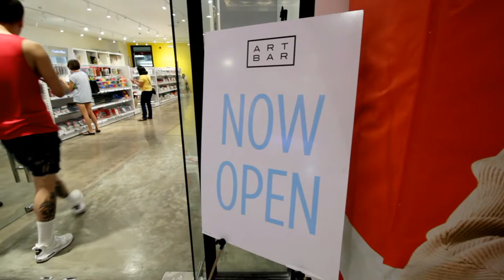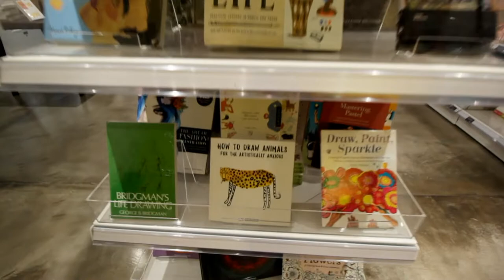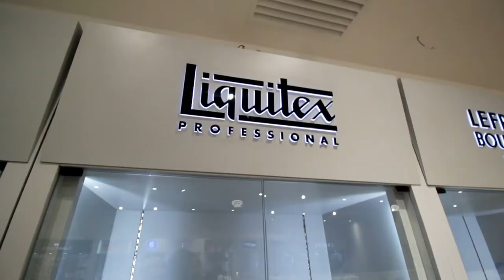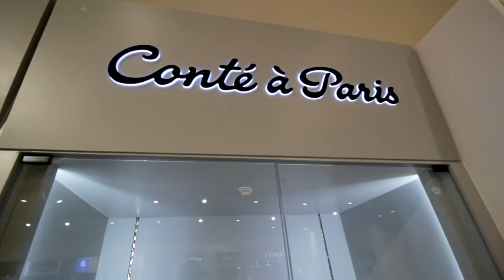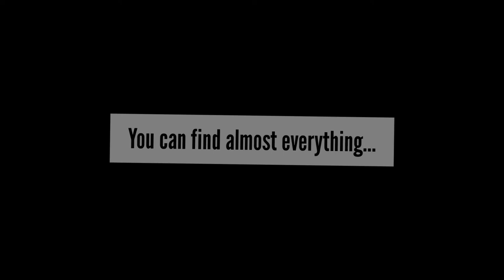ART BAR SM Cebu Is Now Open / Tour